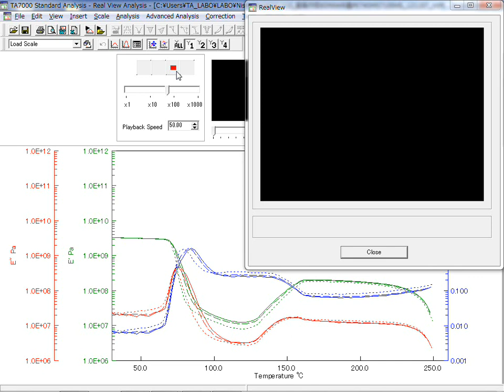DMA PET film amorphous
"We'll show you a couple of DMA application with Real View for PET films.
For a crystaline PET, real view data show us a little bit shrink with glass transition.
And, you can see sample shape was changing around 200C. It was strain relaxation, because this sample was made by stretch thermoforming.
As a amorphas PET, real view show us some vibration at glass transition, and sample color changed to white at crystalline.
You can see the change of the shape and color with DMA data."